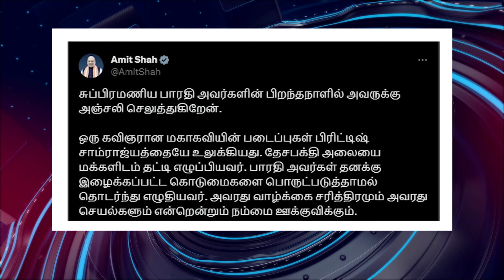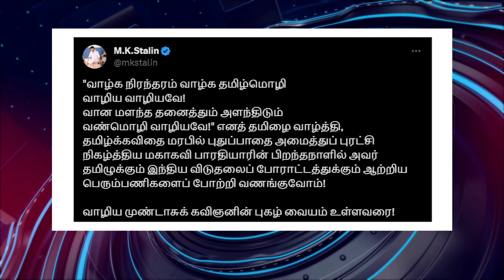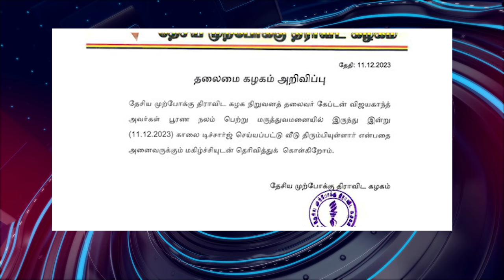பொதிகை இரவு 8 மணி எக்ஸ்பிரஸ் செய்திகள்podhigaitamilnews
TamilVisit : TamilNews - Doordarshan